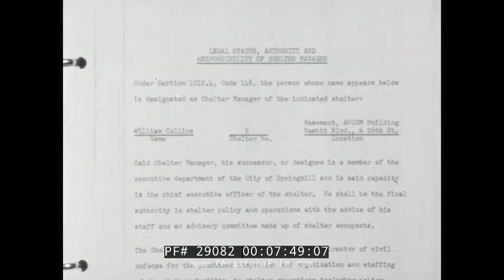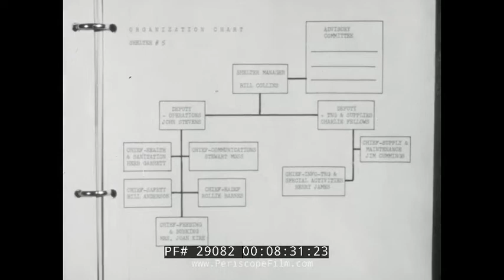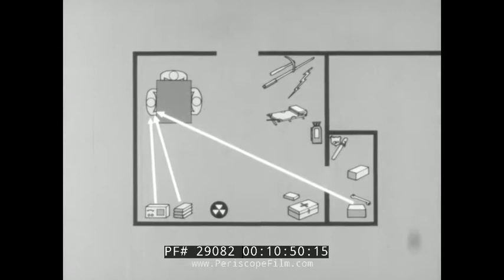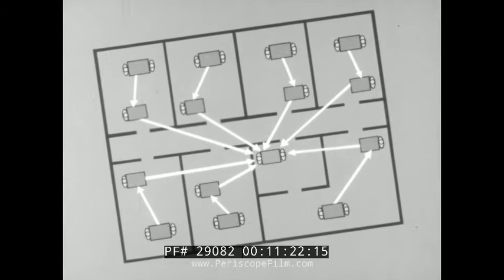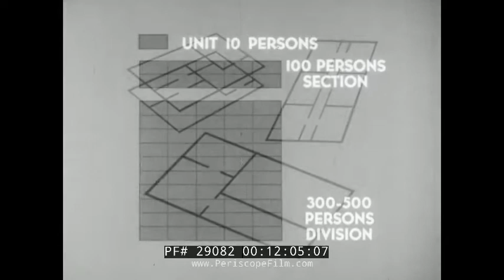" PUBLIC FALLOUT SHELTER ORGANIZATION AND STAFF " 1963 COLD WAR / NUCLEAR CIVIL DEFENSE FILM 29082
Created in 1963 at the height of the Cold War, this Civil Defense training film uses a dramatic premise to show how emergency staff should manage and organize a large public fallout shelter during a crisis.  A Shelter Manager is shown immediately taking control of the situation in the shelter, speaking calmly to those who have made it into the facility, closing the door promptly once the shelter is full, and sticking to the "shelter plan" as the situation unfolds.  Some of the areas discussed in this nuclear war drama are the safety plan, regular inspections, supervised public entry into shelters, ventilation, first aid, sanitation, fire prevention, decontamination of personnel, and more.  "Shelter living is different," the Manager states, "But we have a trained staff that will make your stay in this shelter livable for us all."

The film describes the process of managing a shelter during an emergency, highlighting the importance of organization and planning. It begins with the urgency of filling the shelter and counting occupants, followed by the introduction of the shelter manager, Bill Collins, who explains the plan and asks occupants to fill out registration forms. The film covers various aspects of shelter management, including health and sanitation setup, radio checks, and sticking to the regular plan despite missing staff members. It emphasizes the importance of pre-attack organization, identifying and replacing missing staff, and calming the shelter occupants. Bill Collins explains the survival plan, the challenges of shelter living, and the need for cooperation. The film also details the shelter management plan, the roles of functional teams, and the importance of selecting staff from shelter occupants. It introduces key individuals like Mr. Bernard, an electrician, and Mrs. Dyer, who manages feeding, and stresses the need to find experts for shelter functions and orient them quickly.

•  0:55: Discussion about the unexpected situation during a drive.

•  1:05: Urgency to fill up the shelter; counting occupants.

•  1:28: Managing the entry of people into the shelter.

•  1:56: Introduction of the shelter manager, Bill Collins.

•  2:02: Bill Collins addresses the shelter occupants, explaining the plan and asking them to fill out registration forms.

•  2:33: Checking the health and sanitation setup.

•  2:50: Confirmation of reaching the control center and radio checks.

•  3:11: Sticking to the regular plan despite missing staff members.

•  3:19: Emphasis on the importance of planning and organization.

•  3:51: Counting the total number of people in the shelter.

•  4:07: Discussion about the importance of pre-attack organization.

•  4:42: Identifying missing staff members and planning replacements.

•  5:03: Attempt to calm the shelter occupants and reassure them.

•  5:20: Bill Collins explains the survival plan and the importance of organization.

•  6:06: Discussion about the challenges of shelter living and the need for cooperation.

•  6:52: Announcement of no fallout in the city so far.

•  7:14: Explanation of the shelter management plan and its components.

•  8:01: Display of the manager's authority and the shelter's organization.

•  8:12: Preparation for missing staff members and their duties.

•  9:00: Overview of the shelter's functional teams and their responsibilities.

•  11:00: Explanation of different shelter sizes and their management.

•  12:24: Importance of selecting staff from shelter occupants.

•  12:34: Identifying talents among the shelter occupants.

•  13:08: Introduction of Mr. Bernard, an electrician, to help with maintenance.

•  14:00: Selection of Mrs. Dyer to manage feeding.

•  15:13: Emphasis on finding experts for shelter functions and orienting them quickly.